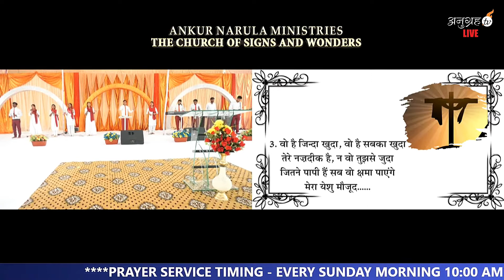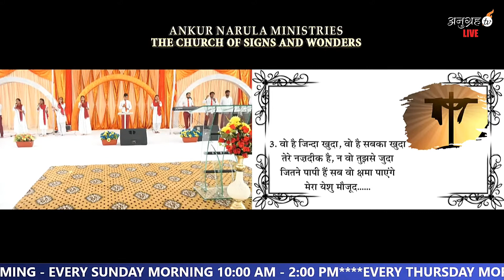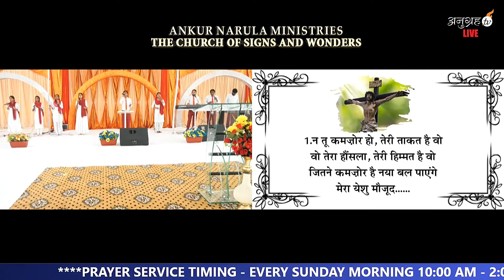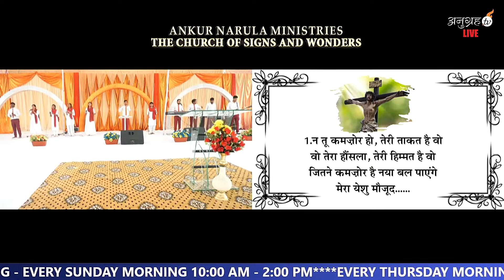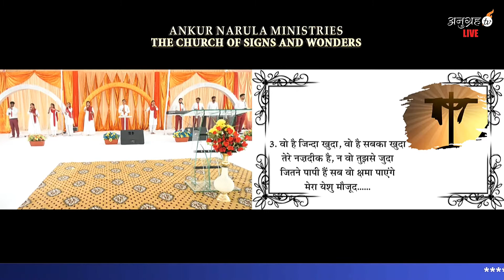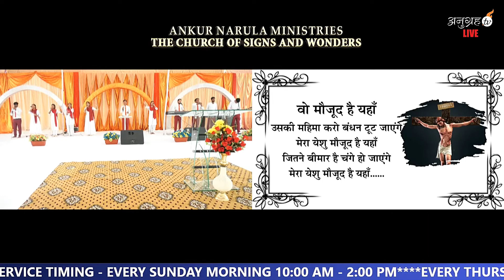Woh Maujood Hai | Ankur Narula Song | Ankur Narula Ministry Song | Khambra Church Worship Song